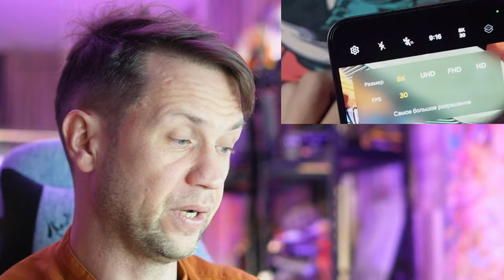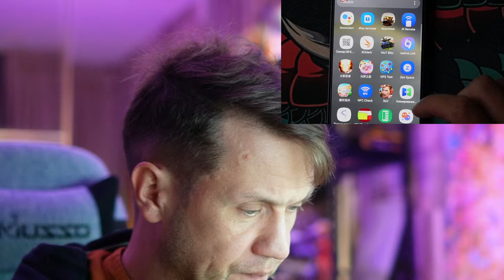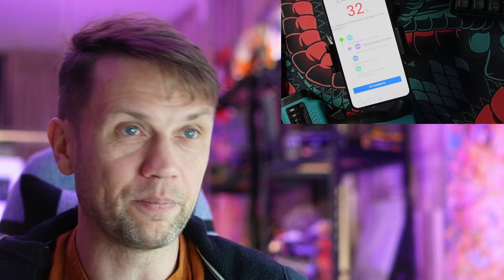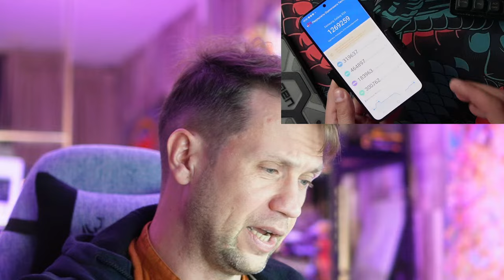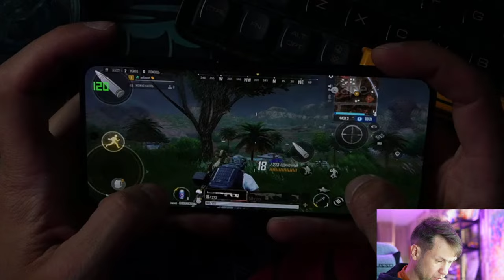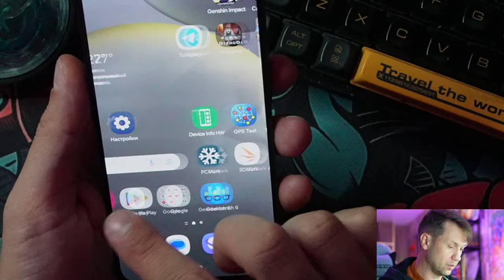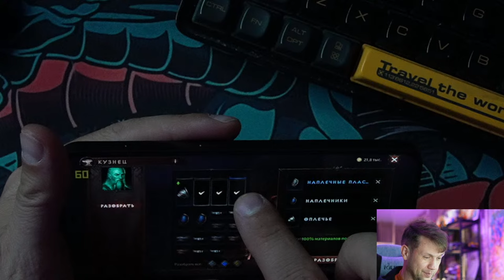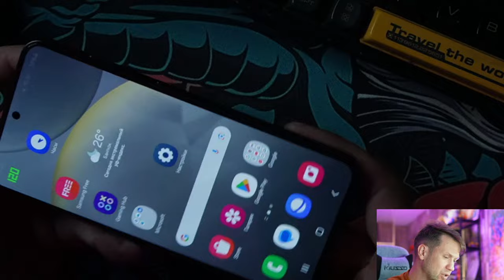ПОЛНАЯ ПРОЖАРКА 🔥 СМАРТФОН SAMSUNG GALAXY S24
✅✅✅✅РАЗЫГРЫВАЮ🔥🔥🔥🔥🔥🔥

30 числа каждого месяца розыгрыш 🔥5и Mi Band 6. ми бэнд 6 - 5 штук) ежемесячно🔥🔥🔥